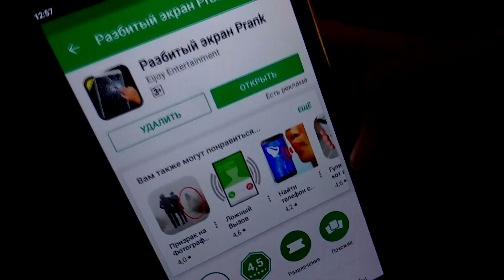РАЗБИТЫЙ ЭКРАН. ПРАНК.